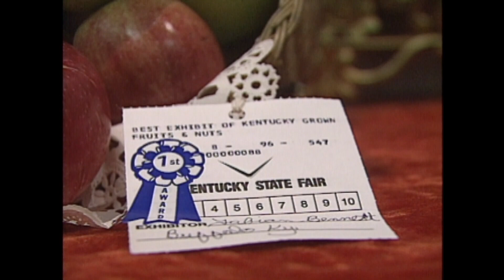Vault- Kentucky State Fair Food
A look back at the numerous dishes available at the the Kentucky State Fair over the years.